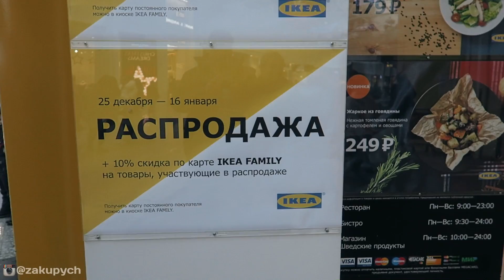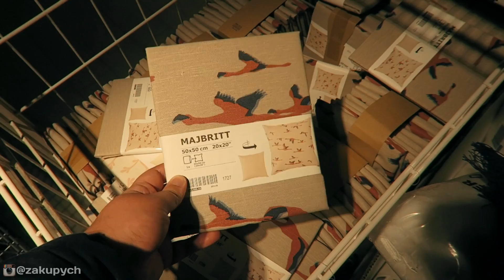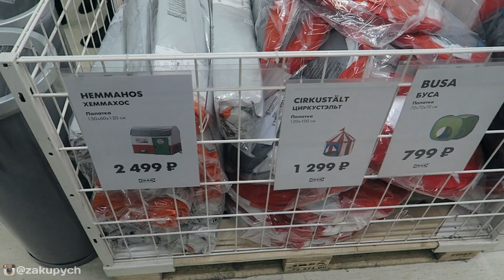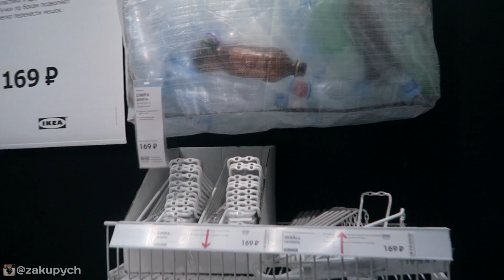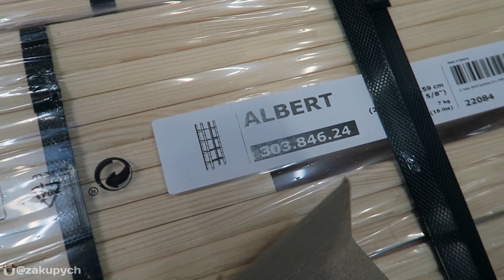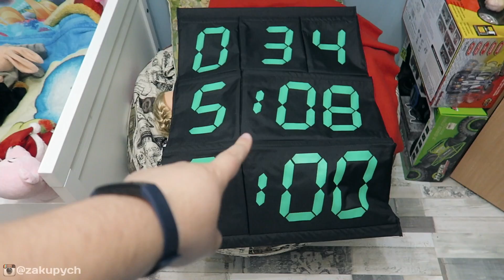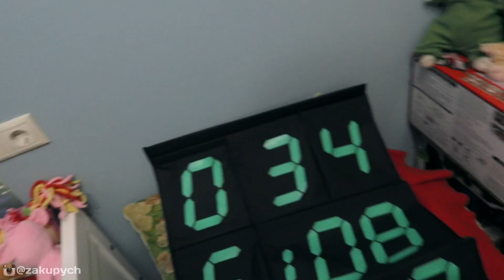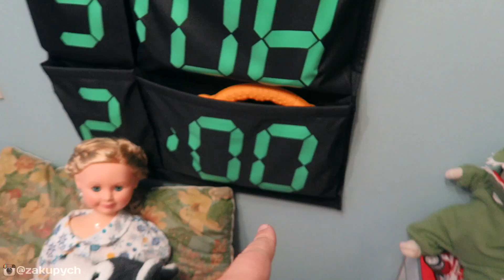-8000р на Кухню и Детскую комнату ПОКУПКИ ИКЕА обзор полочек Акции Скидки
-8000р на Кухню и Детскую комнату ПОКУПКИ ИКЕА обзор полочек Акции Скидки

IKEA — нидерландская производственно-торговая группа компаний, владелец одной из крупнейших в мире торговых сетей по продаже мебели и товаров для дома. Полное наименование — IKEA International Group.

На канале выходят: распаковки, обзоры, ИГРУШКИ, Fix Price, Галамарт, ВЛОГи, слаймы и лизуны, тест акций магазинов и много всего интересного для детей и их родителей.